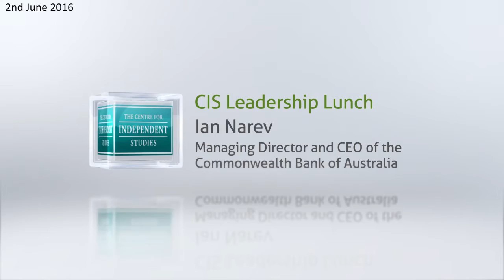Ian Narev: Banks will be toast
Ian Narev, the Managing Director and Chief Executive Officer of the Commonwealth Bank Group, delivers a Leadership Lunch address at CIS outlining that if banks do not innovate, they "will be toast".